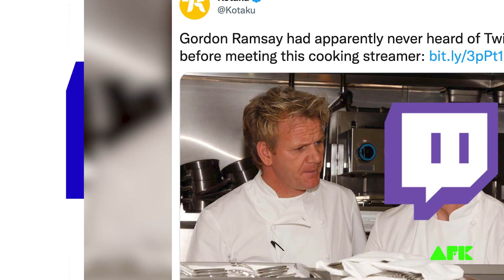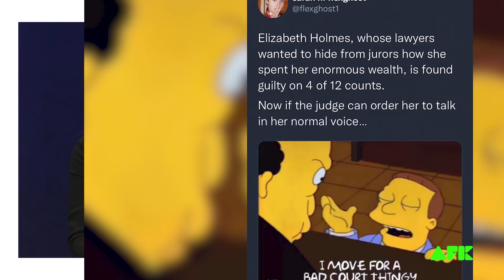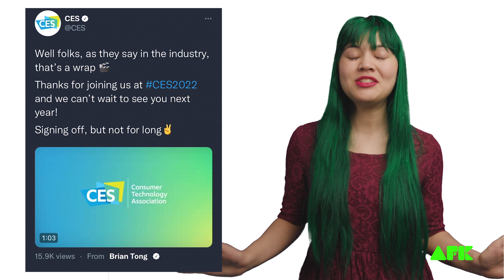The Loot | Gordon Ramsey, TikTok Restaurants, and... Theranos?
Welcome to The Loot! Your weekly hub all the latest headlines in news and pop culture, with host Rea.

Episode drop every Thursday.

We hope you have an incredible New Year - we can't wait to see what in store for all of 2022's biggest headlines.